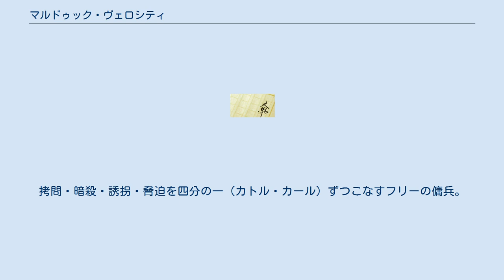マルドゥック・ヴェロシティ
『マルドゥック・ヴェロシティ』は、ハヤカワ文庫JAから刊行されている冲方丁のSF小説。
イラストは寺田克也。
 第24回日本SF大賞を受賞した『マルドゥック・スクランブル』の続編にして前日談。
同作における主人公の宿敵ディムズデイル・ボイルドが大いなる虚無へと至る軌跡を描く。
 「／」や「＝」、「－」などを多用した独特の文体で書かれている。
ジェイムズ・エルロイ風と言われることが多いが、エルロイはハリウッド・ノクターン以降の作品では記号でセンテンスを短く切る以外に頭韻を積極的に使用しており、正確には『ホワイト・ジャズ』風とも言うべき文体である。
 講談社の漫画誌『ネメシス』30号に、喜多正直によるスピンオフ漫画「カトルカール探偵事務所」が掲載された。
 「おお、炸裂よ（エクスプロード）! 塵と灰に! 炸裂よ! 炸裂よ! 塵と灰に!」 覚醒剤中毒による友軍への爆撃という罪を犯した優秀な軍人、ディムズデイル・ボイルド。
マスコミからの隠蔽のため軍研究所に収容された彼は、そこで開発されたばかりの万能ネズミ型兵器ウフコックと出会う。
失われたキャリアを取り戻すべく、麻薬中毒を克服し、重力を自在に操る力を得るとともに自己を回復してゆくボイルド。
だが戦争は終結し、技術を危険視された軍研究所とその成果は廃棄が決定。
全てを葬り去るべく、実行部隊が研究所に迫る。
 拷問集団。
拷問・暗殺・誘拐・脅迫を四分の一（カトル・カール）ずつこなすフリーの傭兵。